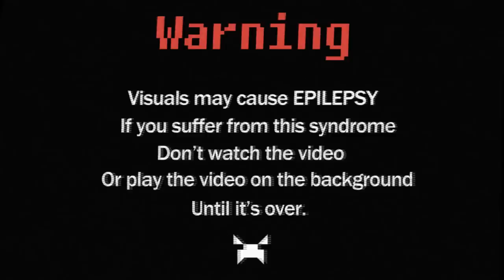Au5 & Fractal - Smoke